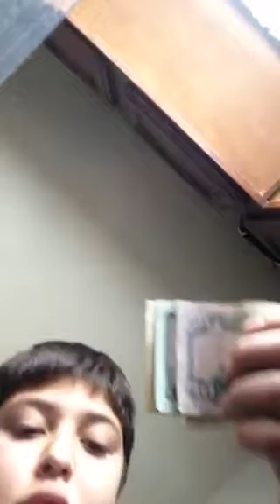Merry Christmas every one and a happy new war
I got 3 shirts on hoddie all were Star Wars and I got 85 dollars